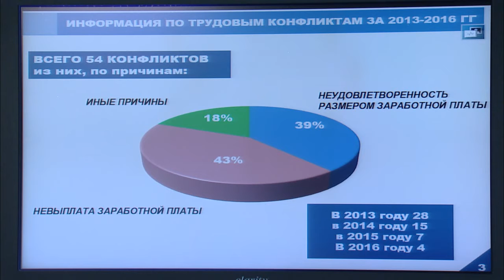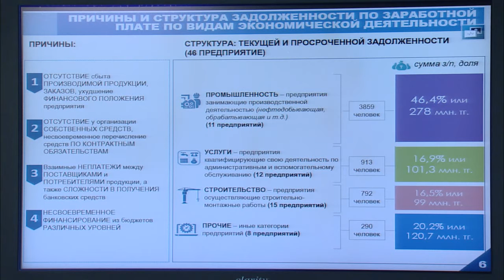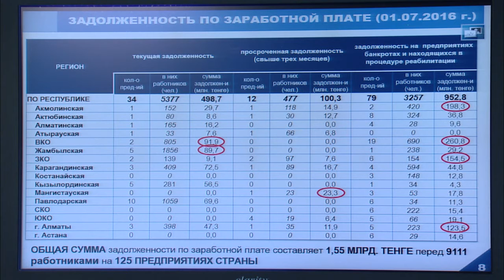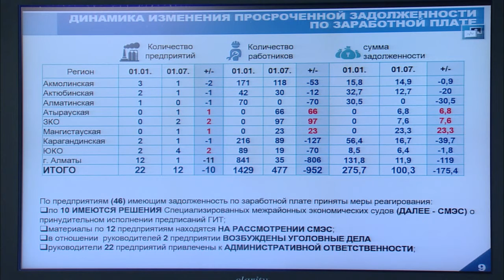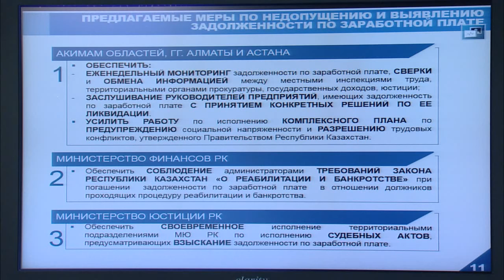Т.Дуйсенова сообщила о снижении задолженности по зарплате в Казахстане. 08.07.2016 г.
При задолженности по зарплатам более 3 месяцев в отношении предприятий будут приниматься судебные меры – Т.Дуйсенова